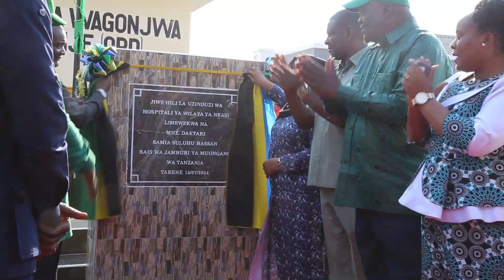Rais wa jamhuri ya mungano wa Tanzania Mh.Samia Suluhu hassan azindua hosptali ya wilaya ya Nkasi.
Kdc Swahili ni channel ya halmashauri ya Kalambo kupitia Kdc Swahili utapata habari na matukio yanayo tokea Kalambo hakikisha una Subscribe Like share comment uweze kuwa wa kwanza kupata habari zetu.